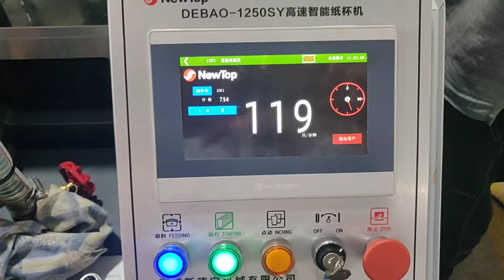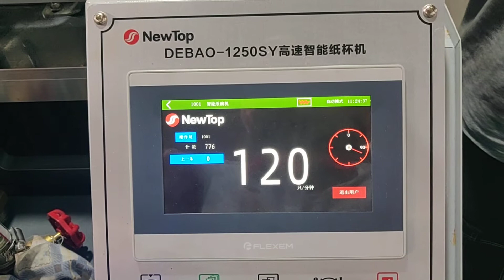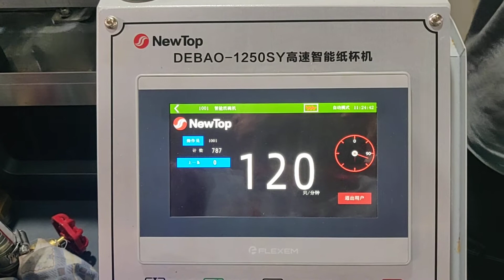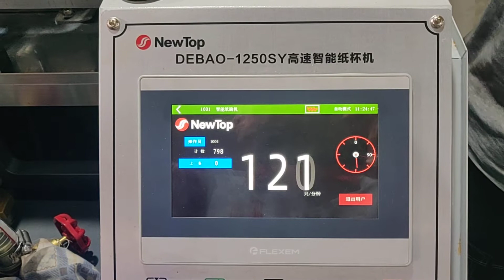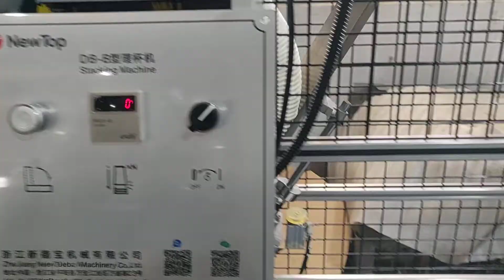DEBAO-1250S High speed intelligent paper cup machine